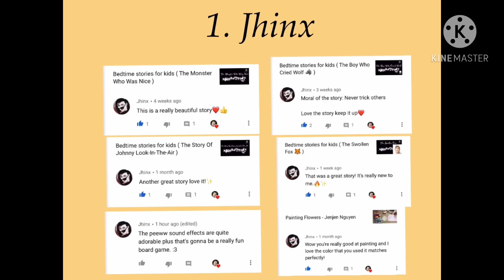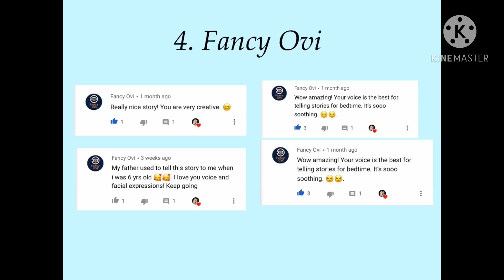Among Us Animation PT 2 By: Jenjen Nguyen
Thanks everyone for supporting us !

Shoutout